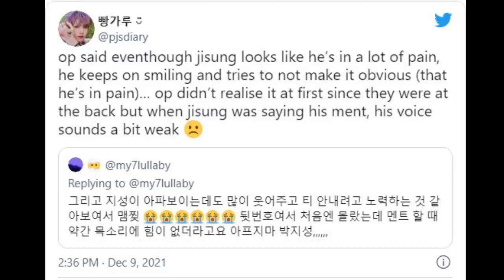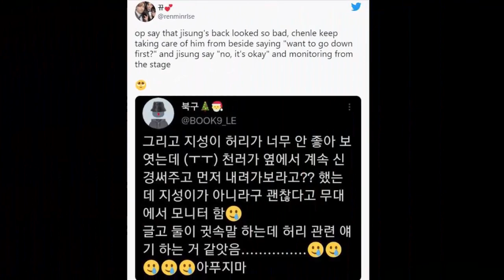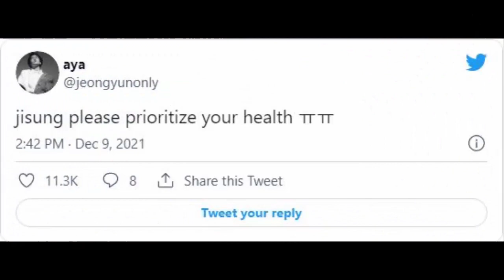JISUNG NCT TERLIHAT KESAKITAN SAAT PRE-RECORDING MAMA 2021, KONDISINYA MENGKHAWATIRKAN! ADA APA??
Fans khawatir dengan kondisi Jisung NCT yang dilaporkan terlihat sangat kesakitan selama pra-rekaman penampilan mereka untuk Mnet Asian Music Awards atau (MAMA) 2021 mendatang. Apa yang sebenarnya terjadi?
Sejumlah kecil penggemar diizinkan untuk menghadiri pra-rekaman dan mereka menjadi khawatir setelah melihat Jisung memegangi punggungnya dan tampak kesakitan. Namun ia menolak untuk duduk ketika staf menawarkannya kursi agar tidak membuat khawatir para penggemar.
Tampaknya menjadi lebih jelas bahwa Jisung memang sedang sakit ketika ia mulai berbicara karena suaranya terdengar agak lemah. Namun idol besutan SM Entertainment itu melakukan yang terbaik untuk tidak menunjukkan apa pun dan terus tersenyum pada penggemar.
Mengingat seberapa dekat tanggal rilis comeback NCT 2021, ada kekhawatiran bahwa sakit punggung Jisung dapat memengaruhi penampilannya dalam promosi album baru.